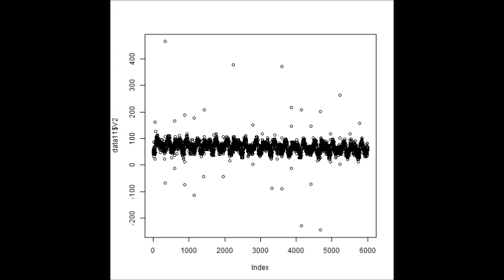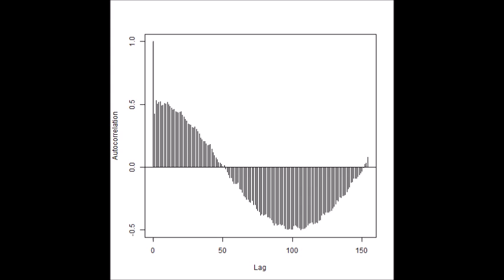‹統計的な考え方›を利用した「超音波技術」 ultrasonic-labo